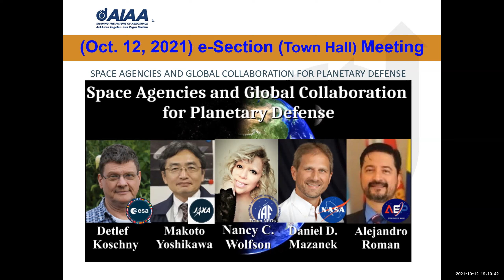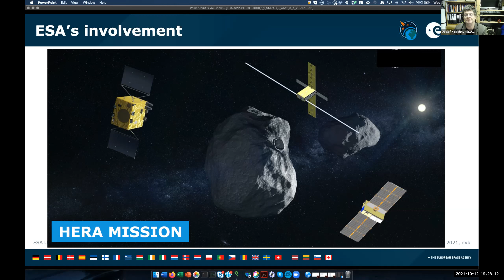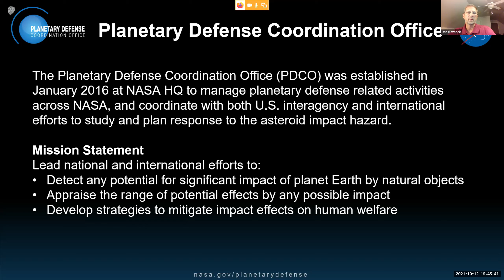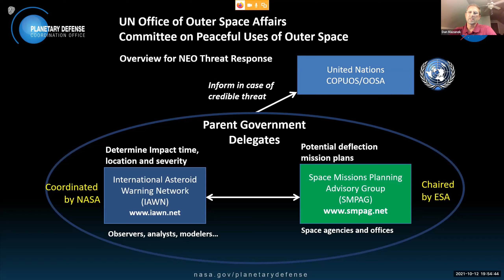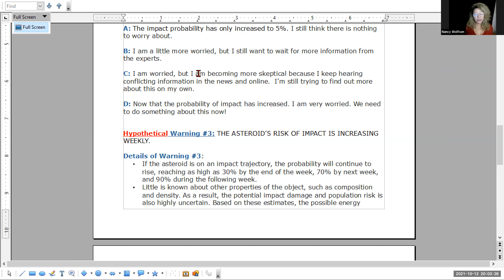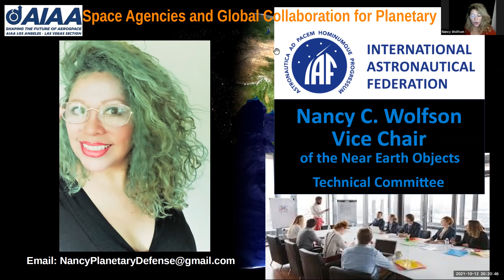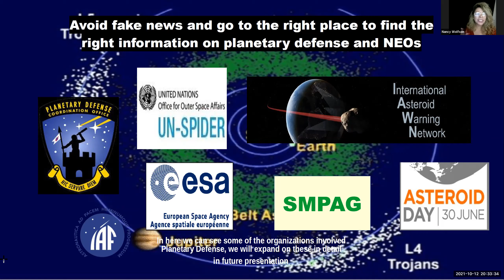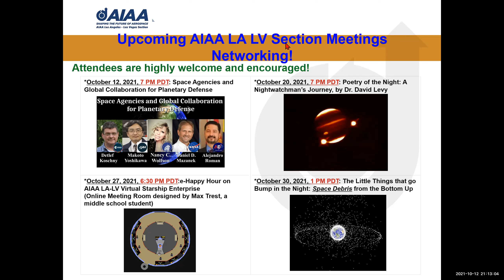AIAA LA LV 2021 October 12 Space Agencies and Global Collaboration for Planetary Defense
00:00:00 AIAA LA-LV Introduction
00:06:26 Presentation starts

AIAA LA-LV e-Section (Town Hall) Meeting (on Zoom)
Saturday, October 12, 2021, 7 PM PDT (US/Canada)
Space Agencies and Global Collaboration for Planetary Defense

AIAA LA-LV Podcasts (audio): (also see the audio recording upload below)

Event Calendar

Upcoming Events

Join AIAA Membership